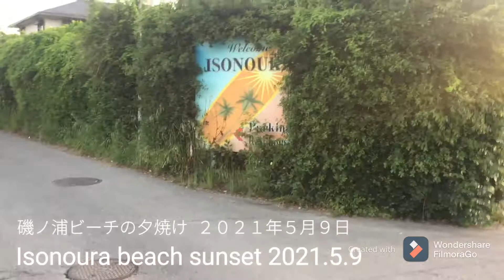Isonoura beach sunset 磯ノ浦ビーチの夕焼け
I made a today’s video about Isonoura beach in Wakayama Japan
今日は和歌山の磯ノ浦ビーチの動画をつくりました。

This beach is good for beginners of surfing.
このビーチはサーフィン初心者にいいビーチです。

It’s located near to Osaka.
大阪に近いので

So there are many Osaka people in summer.
夏には大阪の人がたくさんきます。

I visited there last Sunday to see waves.
前の日曜日に波を見に行きました。

Waves condition is not bad at the time.
そんなに悪くなかったです。

But it’s still cold to surfing so I’m waiting summer season
でもまだサーフィンをするには少し寒いので、もう少し待ちます。

I can relax on the beach
ビーチではリラックスできます。

いい１日を！